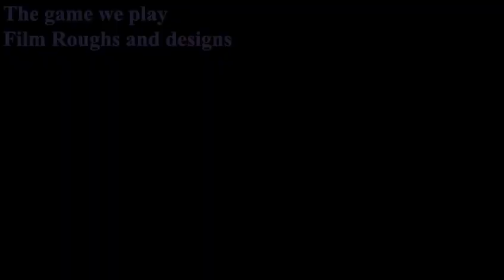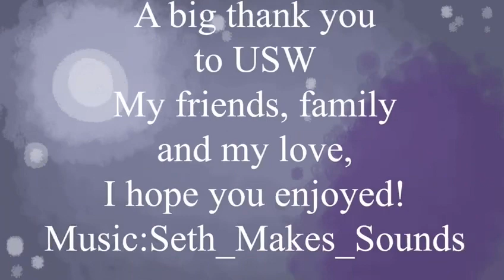USW- final year concept showreel 2023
Here’s a collection of my work I’ve done through my final year at USW as an animation and concept student. enjoy!